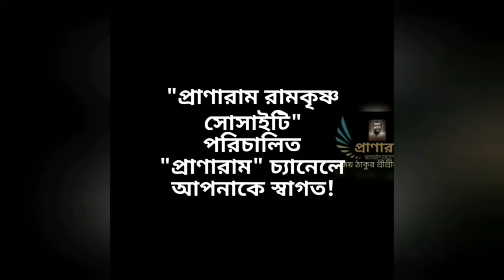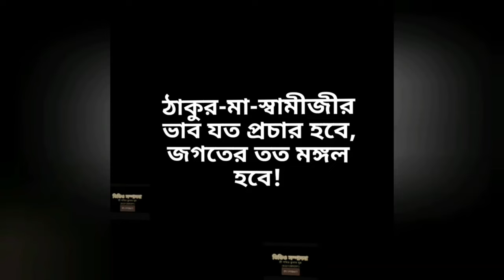ঠাকুরের ভাইপো রামলালদাদার দৃষ্টিতে শ্রীরামকৃষ্ণ।(পর্ব ২৬৬-রোজরোজ শুনি ভগবানেরবাণী)| Piyasi Senbagchi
ঠাকুরের ভাইপো রামলালদাদার দৃষ্টিতে শ্রীরামকৃষ্ণ।(পর্ব ২৬৬-রোজ রোজ শুনি ভগবানের বাণী)|
pranaram Bangla
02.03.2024